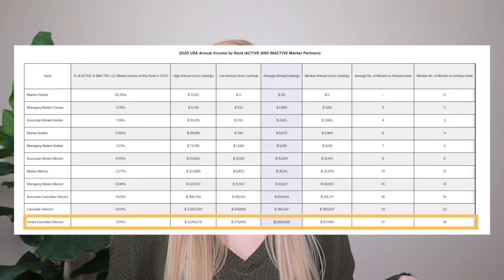I SNUCK INTO A MONAT Q&A CALL WITH TOP LEADERS | Top earners share their "secrets"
THE MAKEUP I USED:
Lash Glue
Brow Gel
Eyeshadow Primer
Lip Gloss

MY FAVORITE ANTI-MLM CREATORS:
 @Kiki Chanel
 @CC Suarez
 @Savannah Marie
 @Deanna Mims
 @Isabella Lanter

MLM TOP FAILS SUBMISSIONS:
1. Screen record the video or screenshot the photo you wish to submit. Don't worry about cropping out usernames or blurring faces, I do all of this with my editing software
2. Upload the content to your Google Drive